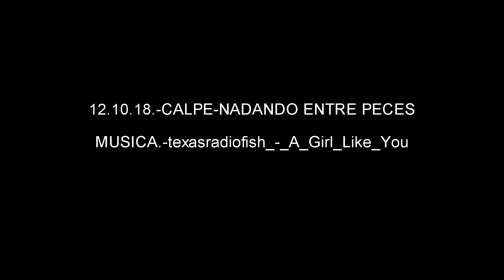12 10 18 CALPE NADANDO ENTRE PECES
Soy uno más ;)